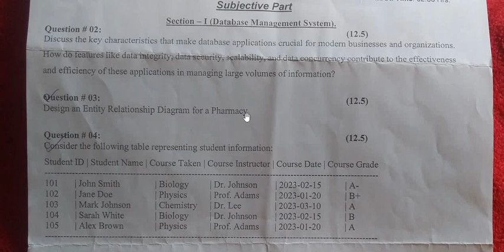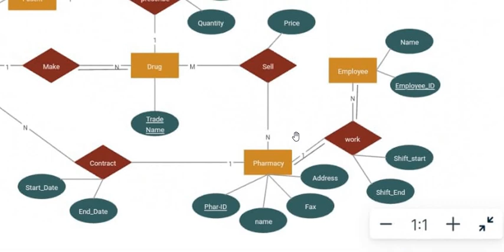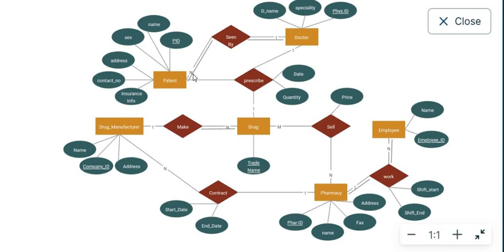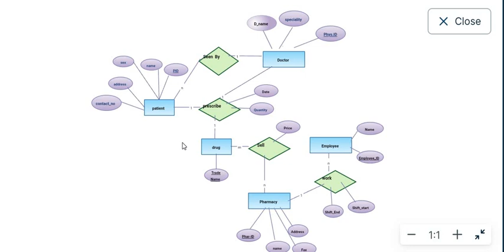Solving a Pharmacy ER Diagram from a Past Paper - Step-by-Step Guide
Welcome to our detailed tutorial on solving an ER (Entity-Relationship) diagram for a pharmacy scenario based on a past exam paper! In this video, we break down the entire process, making it easy for you to understand and apply similar techniques to your own projects or exams.

What You'll Learn:

Understanding the basics of ER diagrams and their components.
Identifying entities, attributes, and relationships specific to a pharmacy setting.
Step-by-step guide to constructing an ER diagram from a given scenario.
Tips and tricks for solving common ER diagram problems in exams.

3) Do Sharing with others..